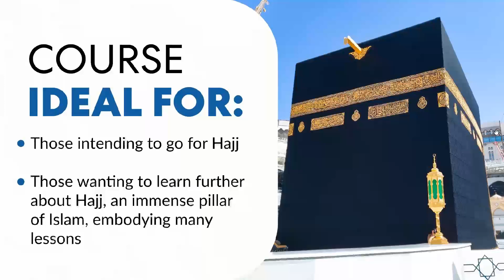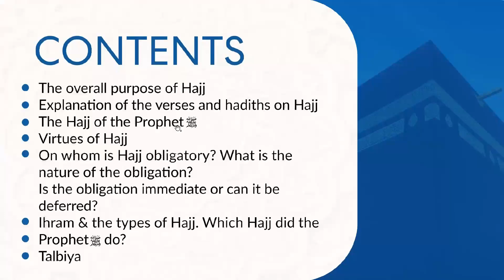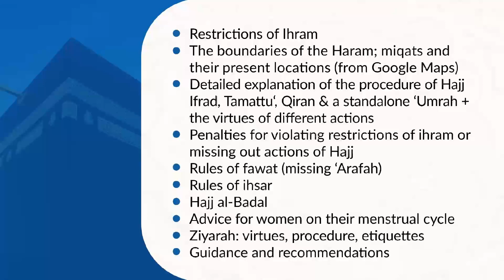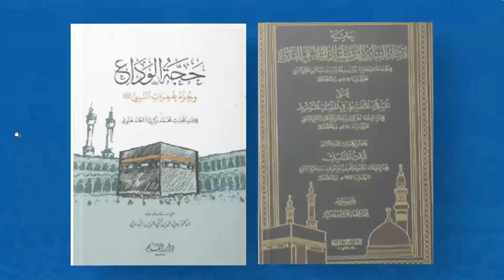Course Overview: Hajj: Importance, Virtues, Rituals & Rulings | Mufti Zameelur Rahman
“It is compulsory on a Muslim to acquire knowledge of…Hajj if it is incumbent on him (or her).” (Ta‘lim al-Muta‘allim, al-Tariqat al-Muhammadiyyah)

The course aims to provide:

● A thorough study of the rituals and rules related to Hajj & Ziyarah
● From a Hanafi perspective
● With reference to texts of Qur’an and Hadiths